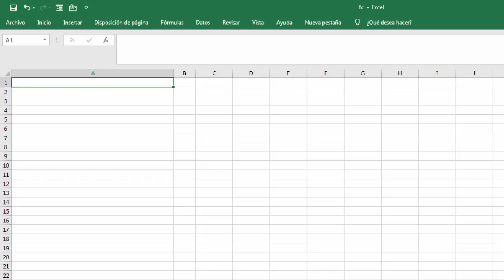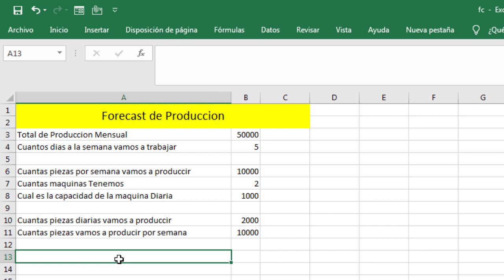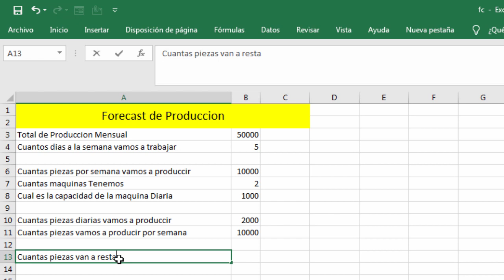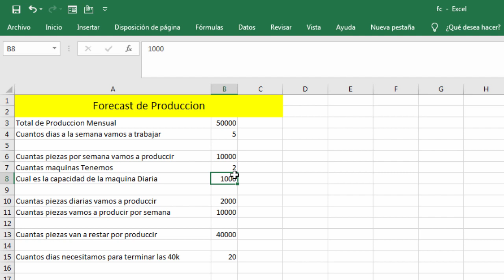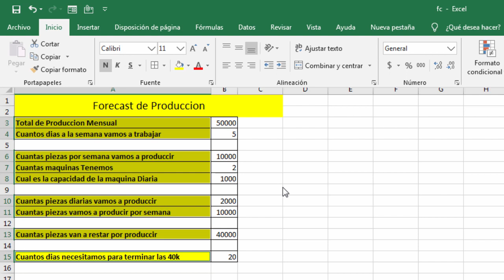Como hacer un Forecast Básico de Producción en Excel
En este video las mostramos como hacer un pronostico de produccion basado en la capacidad de producion de las maquinas y de la demanda de piezas.